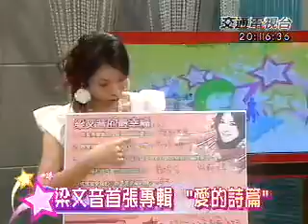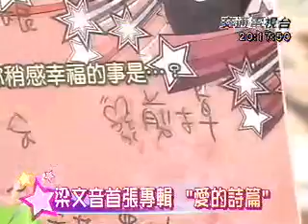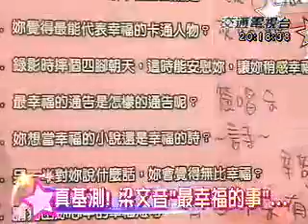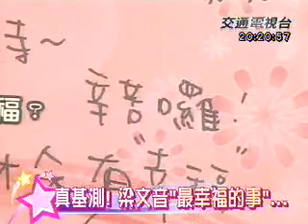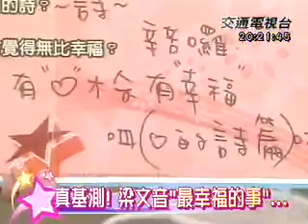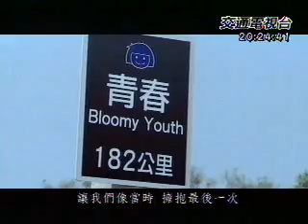20081219娛樂星玩意 專訪梁文音 愛的詩篇 PART 2 真基測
20081219娛樂星玩意 專訪梁文音 愛的詩篇 PART 2 真基測 梁文音的最幸福